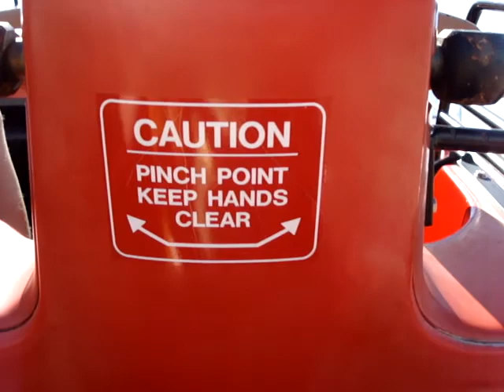Allyne na montanha russa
Allyne tenda andar na montanha russa mais fraca do Six Flags - Great Adventure